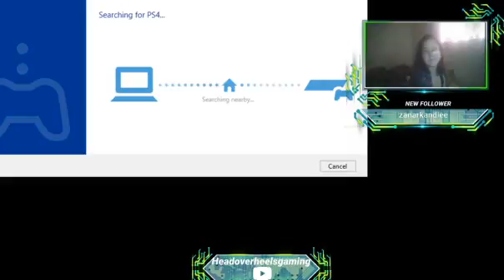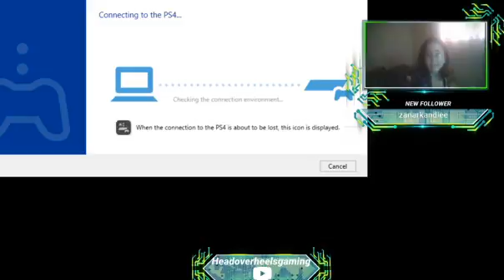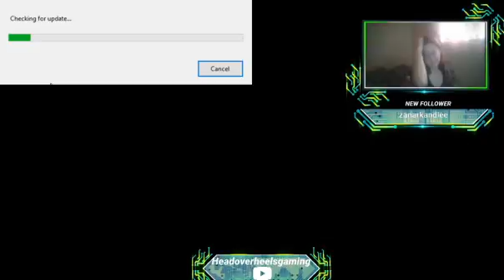This pillar is safe//The lost child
This is the a VOD from my lost child stream on twitch. If you liked it, and want to watch the full streams. My twitch is down below.

Want some awesome clothes? Want to help charity?

You should give the link a go and use this code: AHOYLE10